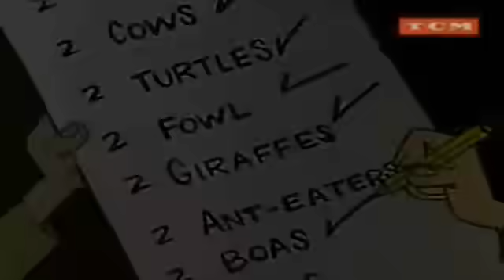LA PANTERA ROSA ♦ El Arca Rosa ♦ Audio Español Latino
Un explorador tejano necesita una pantera rosa para poder terminar su arca. Es uno de los dos únicos episodios donde la pantera rosa habla un poco al final.